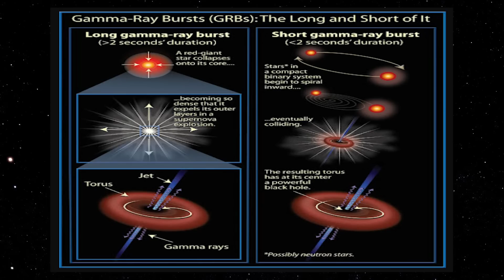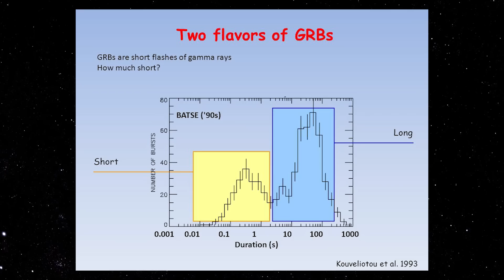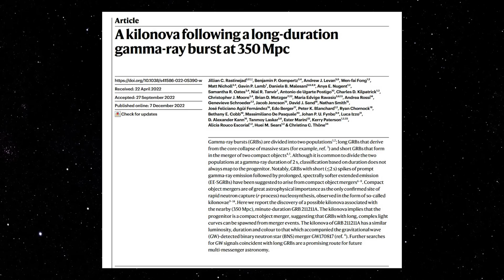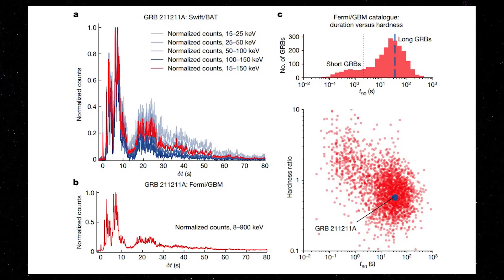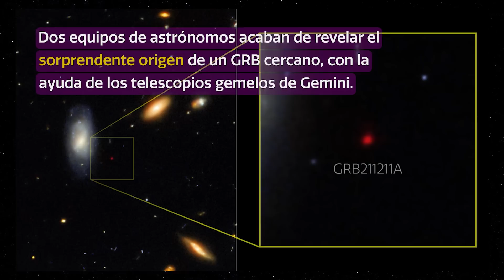A VIOLENTA EXPLOSÃO QUE MUDOU TUDO QUE SABEMOS!!!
Por quase duas décadas, os astrofísicos acreditaram que longas explosões de raios gama (GRBs) resultaram apenas do colapso de estrelas massivas. Agora, um novo estudo derruba essa crença há muito estabelecida e aceita.

Liderada pela Northwestern University, uma equipe de astrofísicos descobriu novas evidências de que pelo menos alguns GRBs longos também podem resultar de fusões de estrelas de nêutrons, que antes se acreditava resultar apenas de GRBs curtos.

Depois de detectar um GRB de 50 segundos em dezembro de 2021, a equipe começou a procurar o longo brilho posterior do GRB, uma explosão de luz incrivelmente luminosa e que desaparece rapidamente que geralmente precede uma supernova. Mas, em vez disso, eles descobriram evidências de uma kilonova, um evento raro que só ocorre após a fusão de uma estrela de nêutrons com outro objeto compacto (outra estrela de nêutrons ou um buraco negro).

A pesquisa, que inclui dados de dois Observatórios Maunakea no Havaí, o Observatório WM Keck e o Observatório Gemini , foi publicada na edição de hoje da revista Nature .

"Este evento parece diferente de tudo o que vimos antes de uma longa explosão de raios gama", disse Jillian Rastinejad , Ph.D. Northwestern. estudante, que conduziu o estudo. “Seus raios gama se assemelham aos das explosões produzidas pelo colapso de estrelas massivas. Dado que todas as outras fusões confirmadas de estrelas de nêutrons que observamos foram acompanhadas por explosões com duração inferior a dois segundos, tínhamos todos os motivos para esperar que esse GRB de 50 segundos fosse criado pelo colapso de uma estrela massiva. Este evento representa uma emocionante mudança de paradigma para a astronomia de explosão de raios gama.”

“Quando seguimos essa longa explosão de raios gama, esperávamos que isso levasse a evidências de um colapso massivo de estrelas”, disse Wen-fai Fong , da Northwestern, autor sênior do estudo. “Em vez disso, o que encontramos foi muito diferente. Quando entrei no campo há 15 anos, estava gravado em pedra que longas explosões de raios gama vêm de colapsos massivos de estrelas. Essa descoberta inesperada não apenas representa uma grande mudança em nossa compreensão, mas também abre uma nova janela para descobertas”.

Fong é professor assistente de física e astronomia no Weinberg College of Arts and Sciences da Northwestern e membro-chave do Centro de Exploração Interdisciplinar e Pesquisa em Astrofísica (CIERA) . Rastinejad, um Ph.D. aluno do CIERA e membro do grupo de pesquisa de Fong, é o primeiro autor do artigo.

As explosões mais brilhantes e energéticas desde o Big Bang, os GRBs são divididos em duas classes. GRBs com durações inferiores a dois segundos são considerados GRBs curtos. Se um GRB durar mais de dois segundos, ele será considerado um GRB longo. Os pesquisadores acreditavam anteriormente que os GRBs em ambos os lados da linha divisória deveriam ter origens diferentes.

O Telescópio de Alerta de Explosão do Observatório Neil Gehrels Swift da NASA e o Telescópio Espacial de Raios Gama Fermi detectaram pela primeira vez a brilhante explosão de luz de raios gama, chamada GRB211211A. A equipe então imaginou o evento em comprimentos de onda do infravermelho próximo usando o Observatório Gemini no Havaí e o Observatório MMT no Arizona, que revelou um objeto incrivelmente fraco que desapareceu rapidamente. As supernovas não desaparecem tão rapidamente e são muito mais brilhantes, então a equipe percebeu que encontrou algo inesperado que antes se acreditava impossível – uma quilonova, que só pode vir de fusões de estrelas de nêutrons.

O evento não foi a única parte estranha do estudo. A galáxia hospedeira do GRB, chamada SDSS J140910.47+275320.8, também é bastante curiosa. Usando o DEEP Imaging and Multi-Object Spectrograph (DEIMOS) do Observatório Keck, a equipe conseguiu rastrear as origens do GRB até uma galáxia localizada a cerca de 1,1 bilhão de anos-luz de distância - tornando o GRB211211A um dos GRBs mais próximos descobertos até hoje.

Além disso, os dados do Observatório Keck revelaram que a galáxia hospedeira é jovem e formadora de estrelas, quase exatamente o oposto do único outro universo local conhecido como hospedeiro de um evento de fusão de estrelas de nêutrons: a galáxia hospedeira de GW170817, NGC4993.